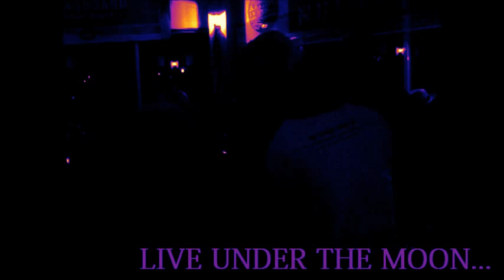chiyopon? スペシャル LIVE under the moon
宮崎のレゲエバンドBUDDHA MOUNTAIN のバンマスでありドラマーである石田宏幸の企画イベント　LIVE under the moonの模様

ドラムの神様ポンタさんと一緒に最後、演奏させていただいた事本当に感激でした。そして癒しでソウルフルなchiyotiaさんの歌声と、クールでホットな濱中さんのギターが不思議なグルーブでハッピーな一時を体験させていたただきました。本当にありがとうございました！！

出演者　chiyotia,濱中祐二,村上ポンタ秀一,  石田宏幸,アフリカマン,河野啓子,児玉睦美,ジュンペイ,平田,シンボー,みーぼーさん